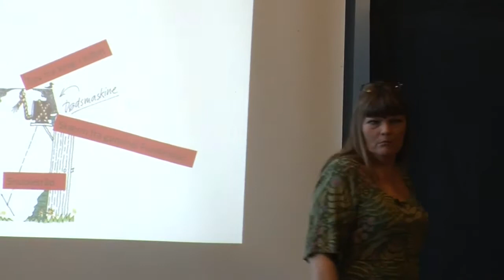Anna Grue | Litt Talk 2015